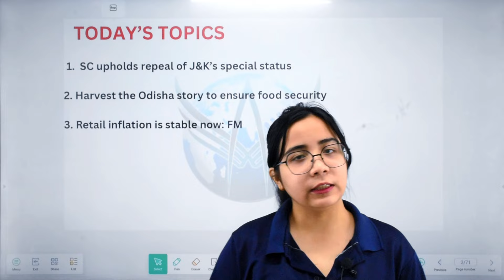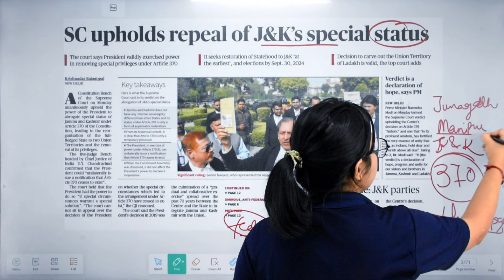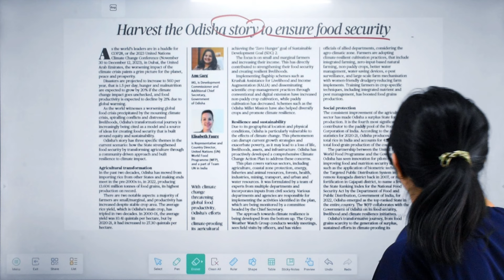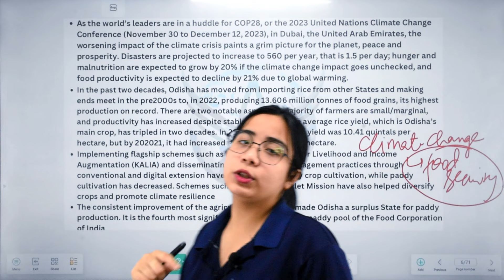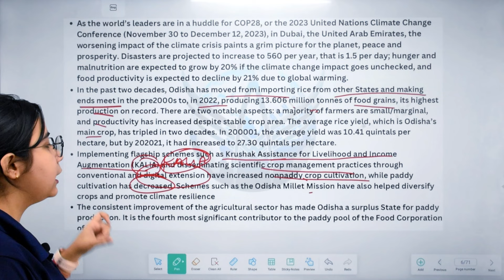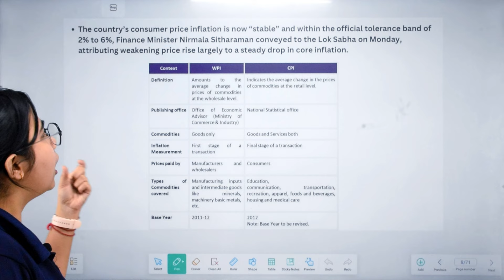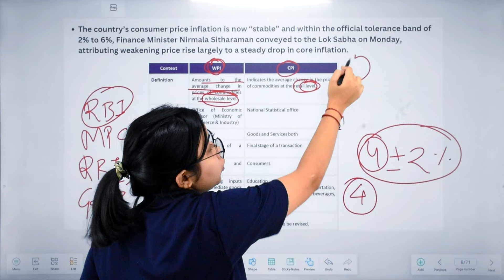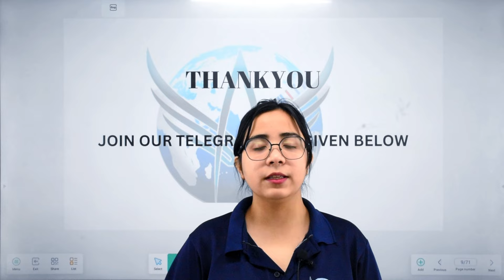DNC 310 | The Assam Tribune, The Hindu & PIB Daily Analysis | For UPSC, APSC & other state exams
00:12 Today's Topics
01:11 SC upholds repeal of J&K’s special status
06:19 Harvest the Odisha story to ensure food security
13:04 Retail infl ation is stable now: FM